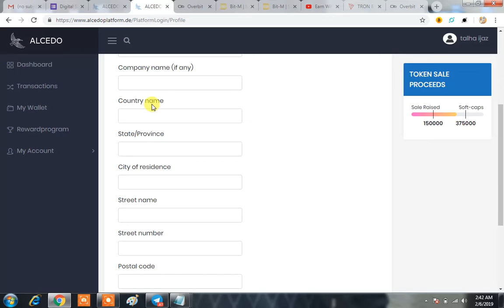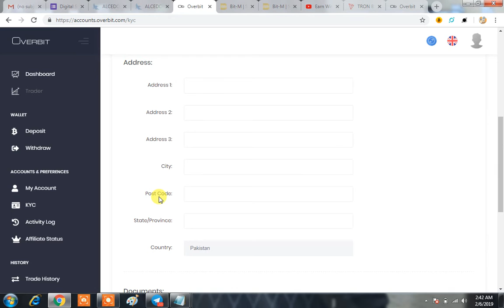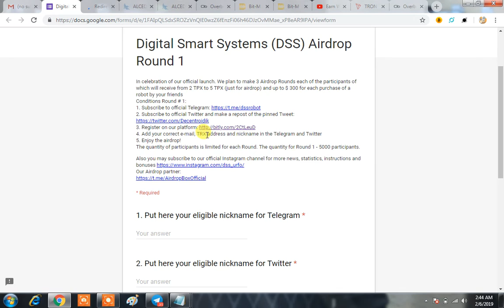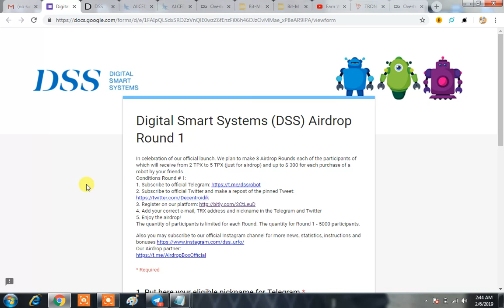Get 125 Alcedo Coins & XBT Coins Free|Sign Up For Bit-M Exchange|Complete KYC To Get Coins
WITHDRAW AIRDROP COINS

Telegram username:@nissh3

Coins Will Be Distributed In Next 1 Day

SOME ONGOING IMPORTANT AIRDROPS
GET UPTO $100.